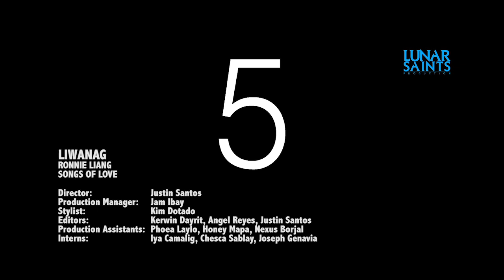Ronnie Liang - Liwanag ( Official Music Video )